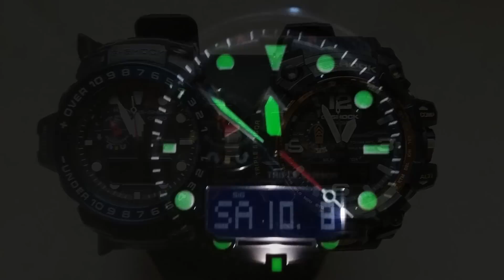G-Shock battle: Gulfmaster vs Mudmaster Casio G-Shock GWN-1000 vs Casio G-Shock GWG-1000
I noticed that when you are watching it on mobile or tablet you will not see specifications. That is why you can read it below, enjoy ;-)
GWN-1000
Specifications
Case / bezel material: Resin / Stainless steel
Resin Band
Neobrite
Mineral Glass
Shock Resistant
200-meter water resistance
Double LED light
LED light for the face
LED backlight for the digital display
Solar powered
Time calibration signal reception
Auto receive up to six* times a day
*5 times a day for the Chinese calibration signal
Manual receive
The latest signal reception results
The auto hand home position correction
Digital compass
Altimeter
Hand indication of altitude differential
Barometer
Hand indication of pressure differential
Atmospheric pressure tendency graph
Barometric pressure tendency information alarm
Thermometer
Moon data (moon age of the specific date)
Tide graph (tide level for specific date and time)
World time
29 time zones
World time city swapping
1/100-second stopwatch
Measuring capacity: 23:59'59.99''
Countdown timer
Measuring unit: 1 second
Countdown range: 60 minutes
5 daily alarms
Hourly time signal
Hand shift feature
Battery level indicator
Power Saving
Full auto-calendar (to year 2099)
12/24-hour format
Button operation tone on/off
Regular timekeeping
Accuracy: ±15 seconds per month (with no signal calibration)
Approx battery operating time:
6 months on rechargeable battery (operation period with normal use without exposure to light after charge)
23 months on rechargeable battery (operation period when stored in total darkness with the power save function on after full charge)

GWG-1000
Specifications
Resin Band
Shock Resistant
Screw Lock Crown
Neobrite
Vibration resistant
Mud Resistant
Sapphire Glass with non-reflective coating
Sapphire Crystal
200-meter water resistance
Double LED light
LED backlight for the digital display Solar powered
Solar powered
*5 times a day for the Chinese calibration signal
Manual receive
Digital compass
Altimeter
Manual memory measurements
Auto log data (High/low altitudes, cumulative ascent and descent)
Barometer
Thermometer
World time
29 time zones
1/100-second stopwatch
Measuring capacity: 23:59'59.99''
Countdown timer
5 daily alarms
Hand shift feature (manual or auto (during altitude, barometric pressure, and temperature measurement))
Power Saving
12/24-hour format
Regular timekeeping
6 months on rechargeable battery (operation period with normal use without exposure to light after charge)
25 months on rechargeable battery (operation period when stored in total darkness with the power save function on after full charge)